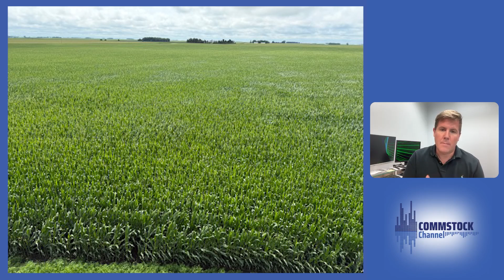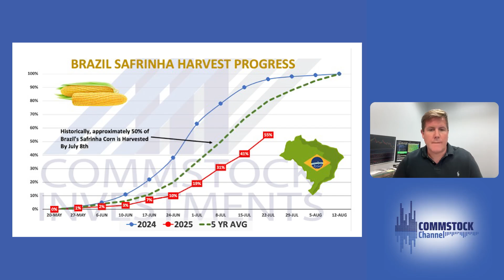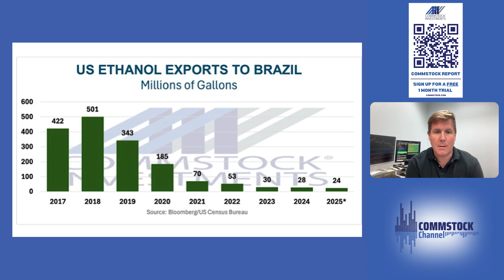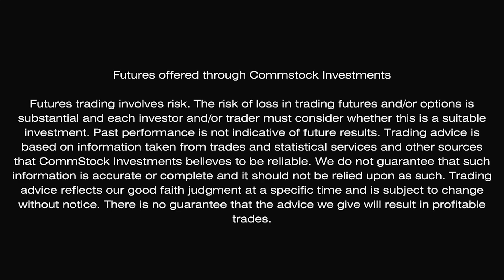On Track For 300 BPA! With Matthew Kruse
Matthew Kruse analyzes the current weather conditions shaping crop yields across the Corn Belt—especially in Iowa—and how they’re influencing corn and soybean markets.

🌦️ Key topics include:
✅ Heat stress & rainfall timing
✅ Corn & soybean yield forecasts
✅ Brazil’s competitive edge in global exports
✅ The role of tariffs in trade disruptions
✅ What it all means for your farm marketing strategy

With volatile markets and uncertain weather ahead, tune in for Kruse’s outlook on how to stay ahead of changing dynamics.